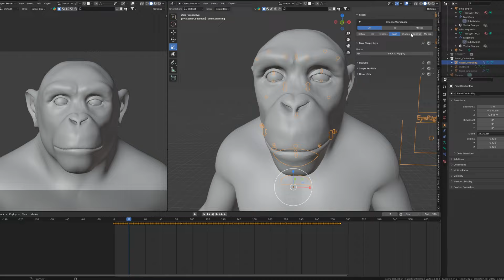Making Of - short animation on blender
Making Of mostrando Todo o processo
Softwares e plug-ins usados: zbrush, blender, face it, face Landmarker, auto rig pro.